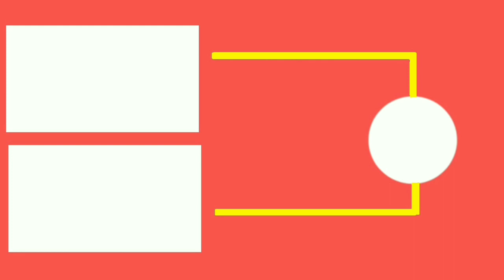update pencarian blt bpjs ketenagakerjaan maret 2021